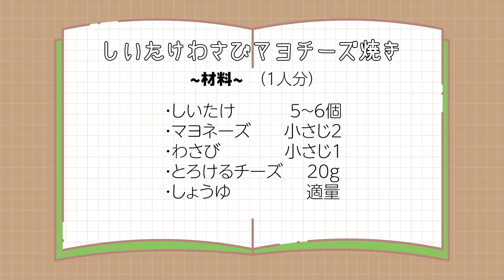【あと1品】しいたけわさびマヨチーズ焼き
《材料》
・しいたけ　        5~6個

・わさび 　　     小さじ1
・とろけるチーズ　 20g
・しょうゆ　　 　  適量

焼いたしいたけって美味しいですよね🤤
シンプルにしょうゆ、バター醤油、マヨネーズ…

どれも最高ですが変わり種はないかなと思い、
最近きのことわさびの組み合わせにハマっているので
焼きしいたけにも使ってみました✨

わさびがツーンと鼻に抜けてハマる人はハマる…はず…笑
おつまみにもぴったりです😊